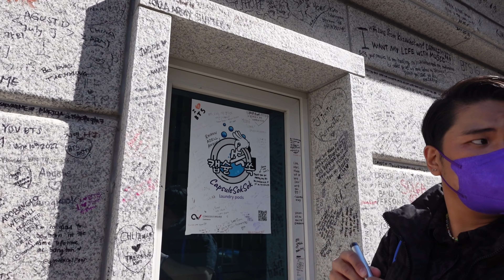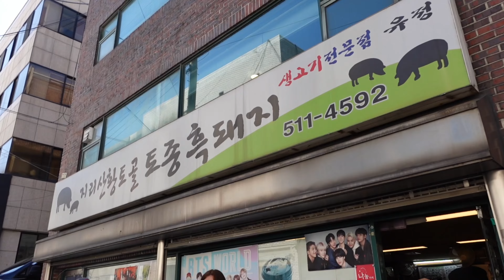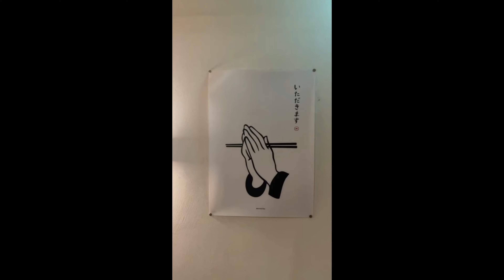BTS Tour Seoul: OLD BIGHIT, Trainee days, K-star Road, and Jin's Hyung Resto ✨ Kean Esguerra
We got to spend the whole day walking down BTS trainee days. We first visited BighHit's old office where I climbed on a window and left several dedications on the wall 👀 (legally, I think?), checked out the park they frequented and took 500 photos, awkwardly stood outside their old training room, and in true BTS trainee fashion had Bibimbap in the restaurant they ate at when they were still broke. We went to K-Star road in Gangman and concluded the day with a great dinner at Osu Seiromushi. Still one of the best days from our trip because I got to spend it with my co-army mom. Shoutout to my brother who was dragged into this very "fan" (fun) day. 💜

Free Music for Videos 👉 Music by apob - having more fun v1